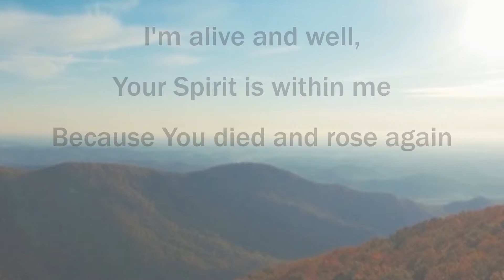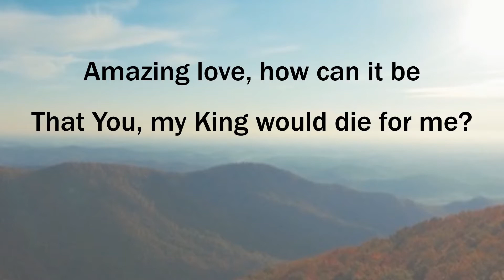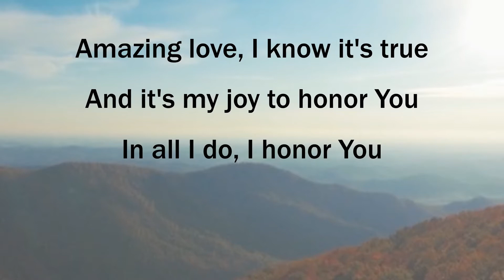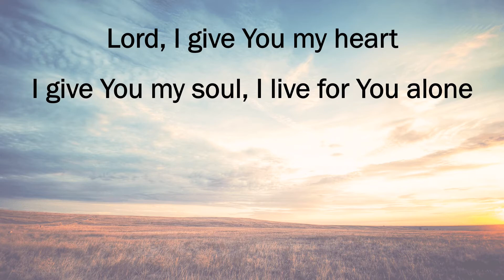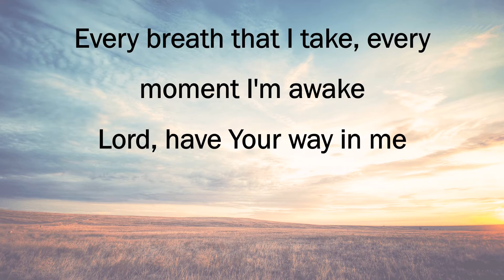Worship Service December 5, 2021